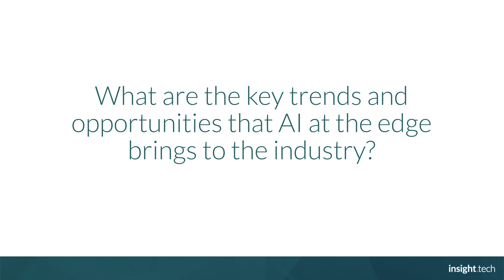ew 2024: Bringing the Power of Edge AI into the Real World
At embedded world 2024, AI dominated the show floor, from demos to conversations. Dan Rodriguez, Vice President and General Manager of the Network and Edge Solutions Group at Intel, discusses how Intel can help unlock the true value of edge AI across industries.